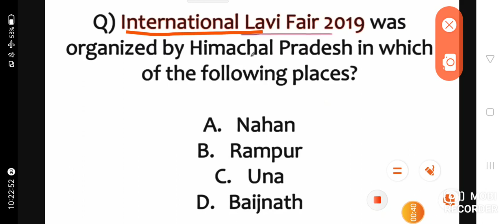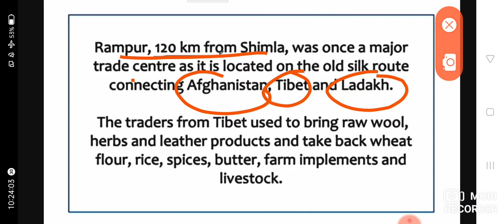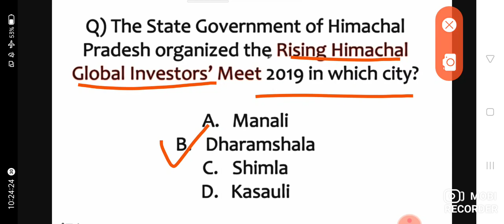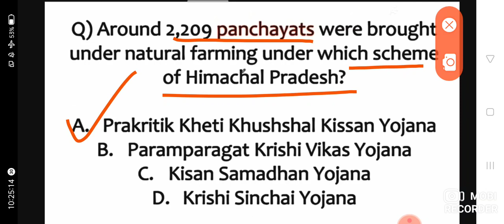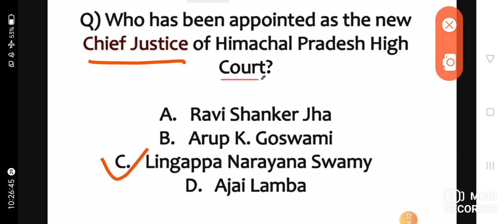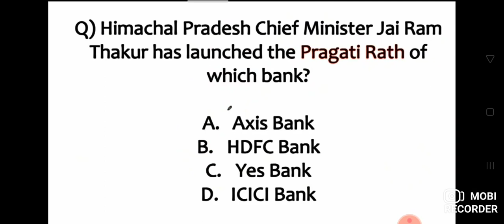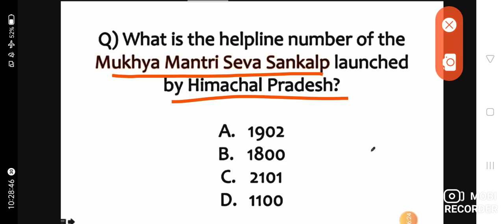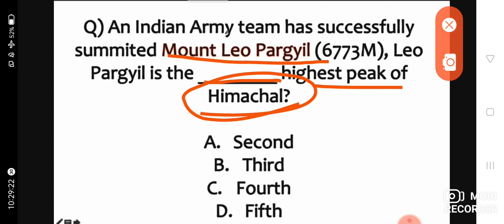current affairs of Himachal Pradesh PART -3